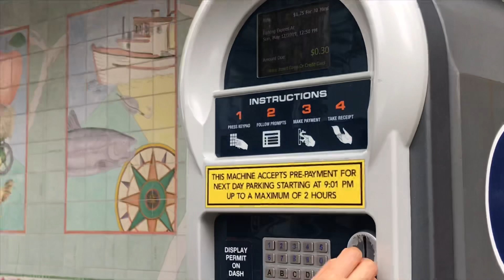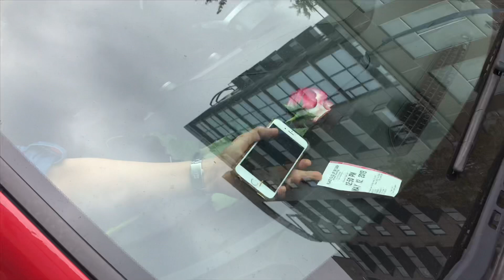June 14, 2019